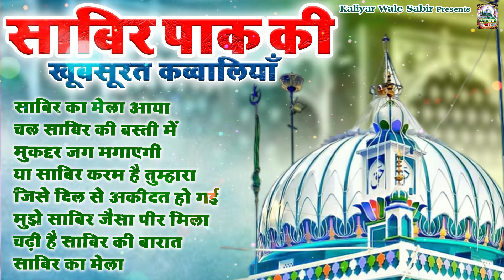साबिर पाक की खूबसूरत क़व्वालियाँ | Makhdoom Sabir Kaliyari | Nonstop Qawwali | Kaliyar Sharif Dargah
8096-ISL_JKB